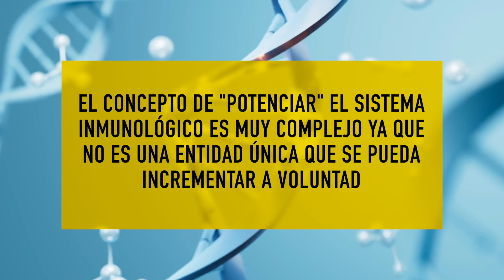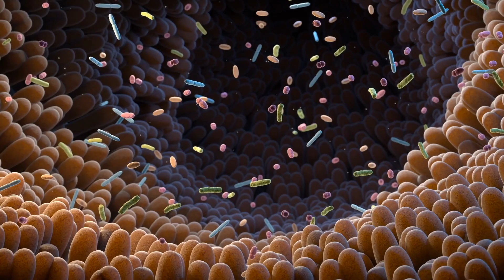Fortalece tu Sistema Inmunológico: Verdades y Mitos Revelados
En este video esencial para tu bienestar, te llevamos en un viaje para descubrir cómo fortalecer tu sistema inmunológico de forma efectiva y qué métodos populares realmente no funcionan. 🛡️🚫

00:00 Introducción: Fortalece tu Sistema Inmunológico
00:45 Cómo funciona el sistema inmune
03:34 ¿Se pueden fortalecer de manera instantánea nuestras defensas?
05:11 Suplementos que si funcionan para las defensas
06:46 Hábitos saludables para un buen sistema inmunológico
08:30 Preguntas finales

Desde la función crítica de nuestras defensas naturales hasta la eficacia real de los suplementos, descubre en detalles qué necesitas para mejorar tu inmunidad de manera sostenida. 🌟🩺

Nos adentramos en el fascinante mundo de la inmunidad innata y adaptativa y cómo estas trabajan juntas para proteger tu cuerpo. 🧬 Además, te revelamos las prácticas diarias recomendadas por expertos para mantener un sistema inmunológico robusto. 🍏💤

Hacia el final, encontrarás una guía práctica sobre suplementos eficientes para corregir deficiencias nutricionales y cómo pueden ayudarte a largo plazo, con un enfoque en Vitamina D, Zinc, Probióticos y Selenio. 💊

Pero debes saberlo: no existe una solución mágica para potenciar la inmunidad de la noche a la mañana. ✨

Únete a nosotros mientras desmitificamos conceptos erróneos y compartimos consejos respaldados por la ciencia para un sistema inmunológico competente, no exagerado.

Comenta con "MEJORES DEFENSAS" para mostrarnos tu apoyo y comparte tu experiencia o tus dudas en los comentarios. 👇

Recuerda, la salud es una maravillosa carrera de resistencia, y estoy aquí para correrla contigo. 🏃‍♂️🏃‍♀️

Información legal.
Vídeo de grabación propia.